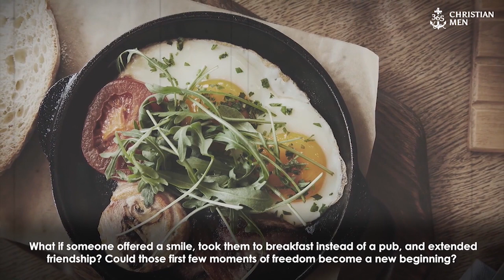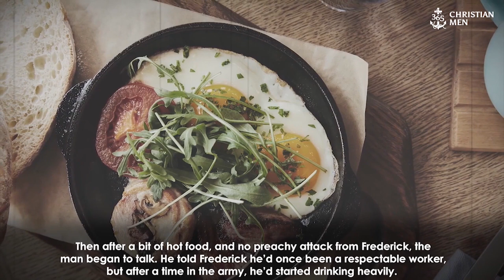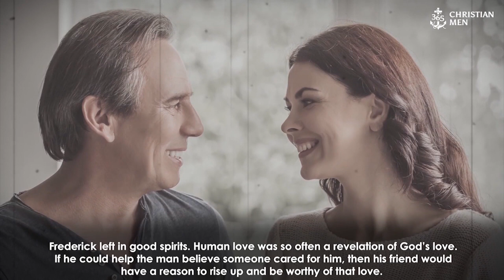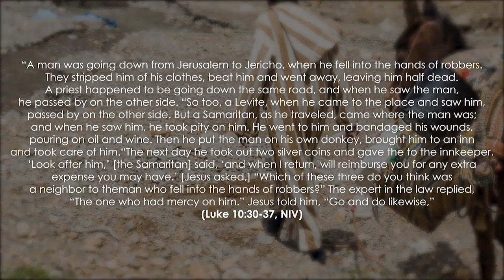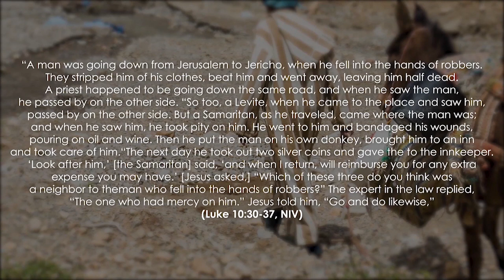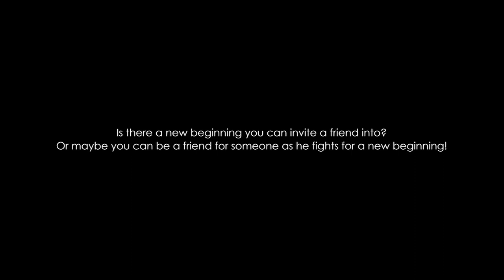Frederick Brotherton Meyer – Pastor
Join the movement of inspiration! 🌟 Click the link below to give and share the love on our 365 Christian Men page. Every click makes a difference! 💙🙏

Discover more about us 🔍 and explore a wealth of inspirational content and resources! 🚀 Easily navigate through everything in one location using our Linktree link.

SAFERNET
SaferNet, in collaboration with 365 Christian Men, strives to make the internet safer for both individuals and businesses. They provide effective cybersecurity solutions for both individual users and businesses, assuring personal data security and improved online experiences.
LIGHTHOUSE POWER BUSINESS
Lighthouse Power Business has long been a sponsor of 365 Christian Men. Lighthouse offers executive coaching and fractional CTO leadership to small and mid-sized business owners. Check out their services on their website right away to uncover a world of options tailored especially for you!
COVENANT EYES
365 Christian Men has partnered with Covenant Eyes, offering free resources and personalized coaching to support individuals on their journey towards freedom from pornography.